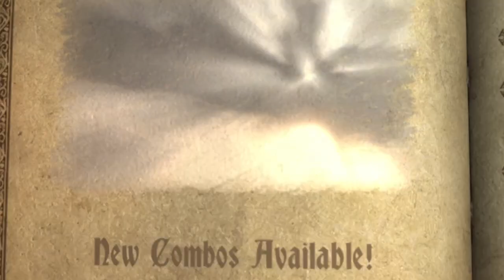Cornell Boss Fight -Let's Play (Gameplay) - Castlevania Lords of Shadow Part 7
This dude has a big, huge, giant... hammer what did u think i was gonna say?